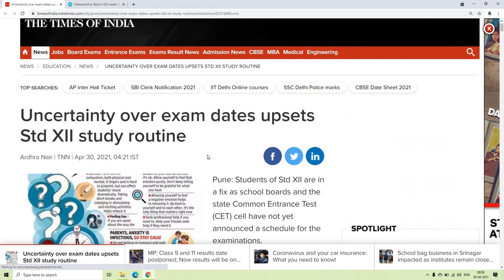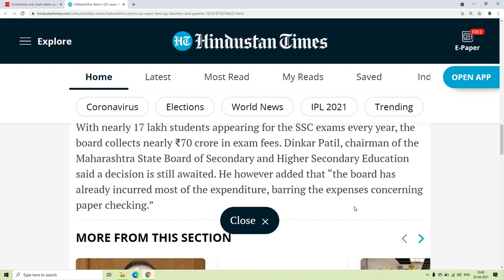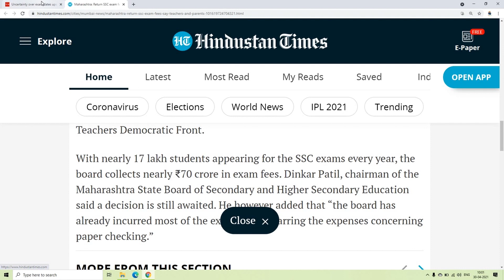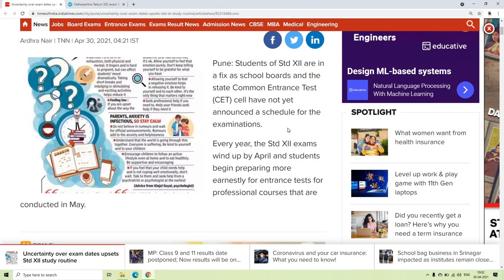Maharashtra Covid Third wave impact on Board exams, JEE, NEET and MHT CET 2021? 30th April 2021...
Maharashtra Covid Third wave impact on Board exams, JEE, NEET and MHT CET 2021